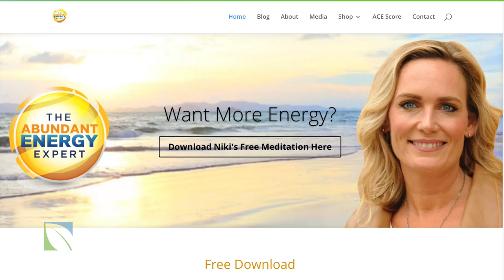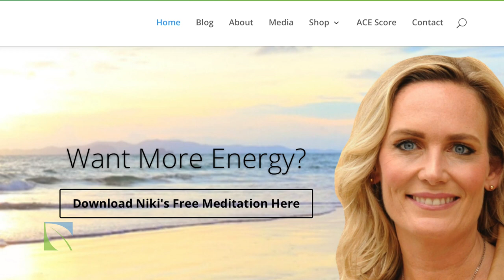Overcoming Emotional Trauma with Niki Gratrix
Today, on the NaturalHealth365 Podcast, Jonathan Landsman talks to Niki Gratrix, an award-winning internationally renowned, functional health practitioner and medical empath helping people to optimize emotional and physical health.

Take great care of your health, join Jonathan's Health Club today